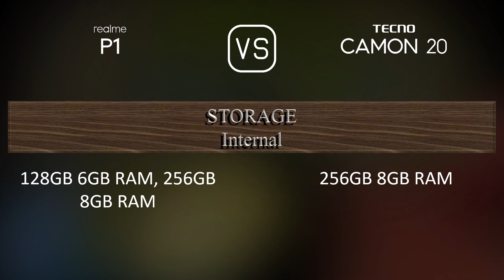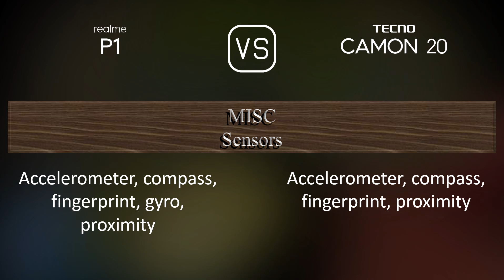Realme P1 vs. Tecno Camon 20: A Comparison of Specifications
This video overviews the Realme P1 and the Tecno Camon 20 in a parallel comparison of specifications.

00:33 LAUNCH
00:41 NETWORK
00:44 BUILD MATERIALS
00:51 BODY
01:06 DISPLAY
01:20 PLATFORM
01:34 STORAGE
01:45 MAIN CAMERA
02:03 SELFIE CAMERA
02:13 SOUND
02:24 CONNECTIVITY
02:49 BATTERY
03:07 MISC